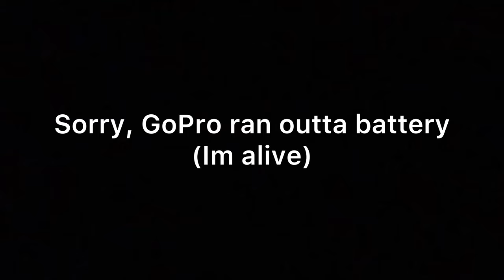Who Fell Off The Raft?! GOT STUCK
Back in North Carolina once again with a place that will show you action! Me and a bunch of friends from my youth group all take a try at these cautious events.